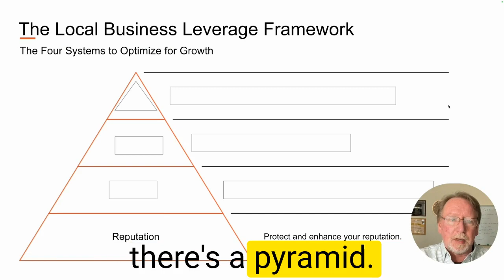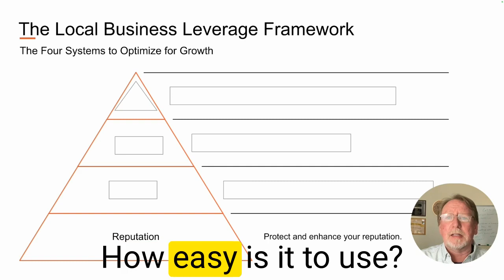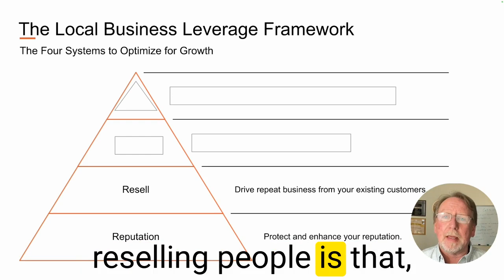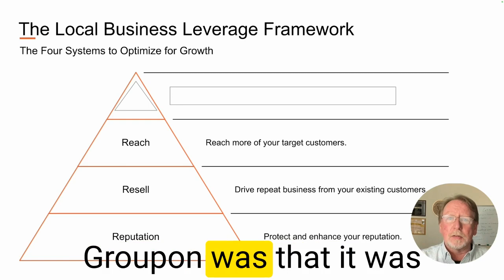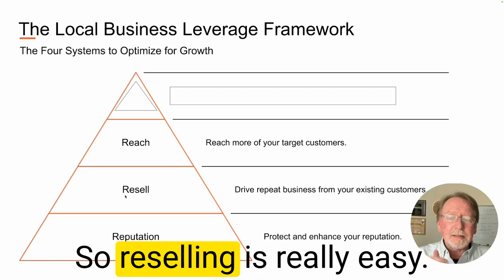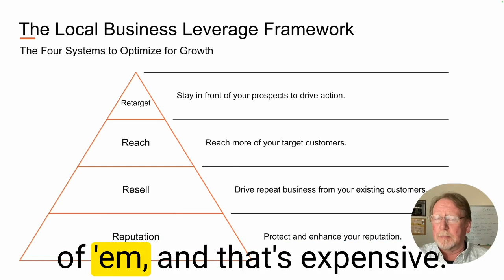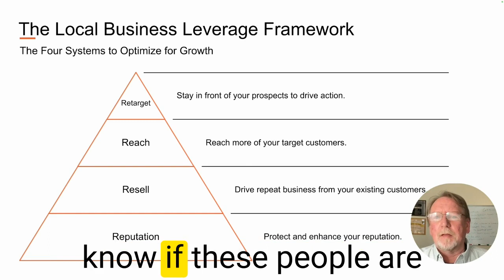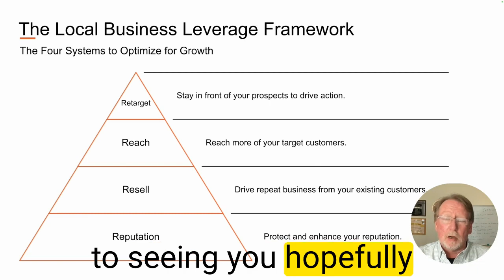4 Key Systems to Fuel Fast Business Growth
4 Key Systems to Fuel Fast Business Growth - David Hawke's Local Business Leverage System
In this video, David Hawke from Chattanooga Local introduces the four systems that every fast growth business uses to outpace competitors, known as the 'Local Business Leverage System'. He explains the importance of each system: having a solid Reputation, driving repeat business (Resell), expanding business reach (Reach), and staying front of mind through retargeting (Retargeting). He also talks about the book he has written on the topic, which can be downloaded for free. The video ends with an invitation to an online seminar and a live one in Chattanooga, where Hawke will delve deeper into these four systems.
00:00 Introduction to the Local Business Leverage System
00:49 The Importance of Reputation in Business Growth
02:01 Reselling: Driving Repeat Business from Existing Customers
02:54 Reach: The Common Starting Point for Most Businesses
04:52 Retargeting: Staying in Front of Interested Customers
06:28 Conclusion: Implementing the Four Systems for Consistent Business Growth
07:41 Invitation to Further Learning Opportunities